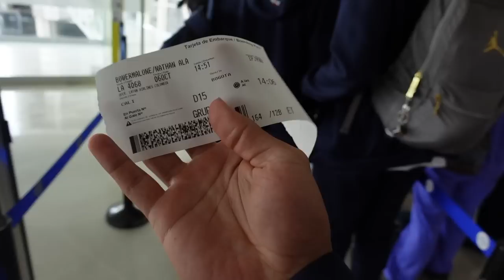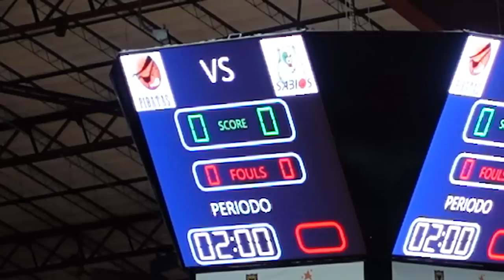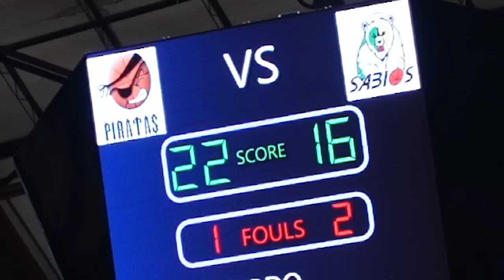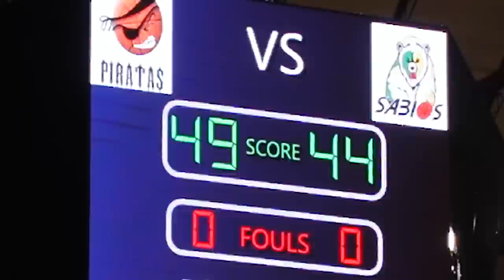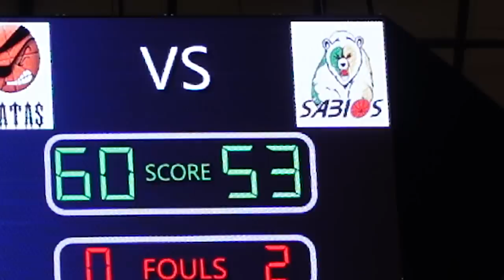WE FLEW A PLANE TO OUR GAME AGAINST COLOMBIA’S CAPITAL | PRO VLOG 9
We are back yall!! I was able to get all my footage back and am here to show the rest of my journey. We hopped on the plane to Bogota to play against the Pirates. Joe Hampton from the show Last Chance U is on the team and gave a great game.

Follow along to my dribble a day journey here!